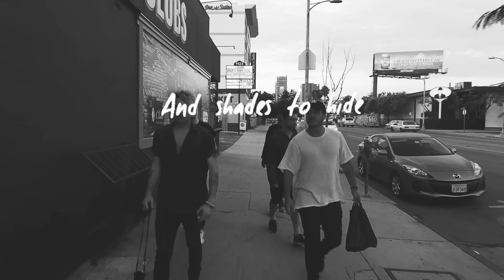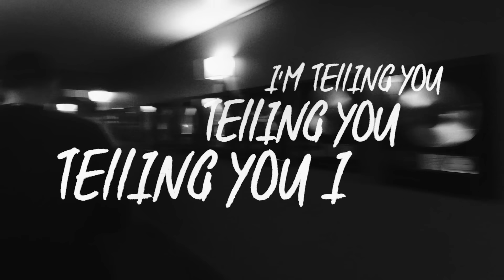SIX60 - Don't Give It Up (Lyric Video)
Footage by Aerial Destinations.
Purchase or stream the song on your preferred platform.